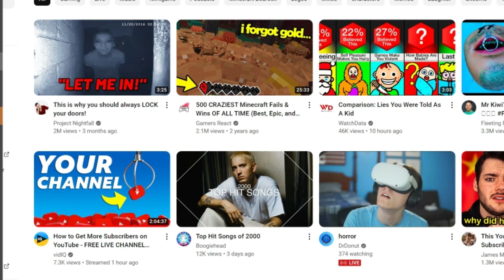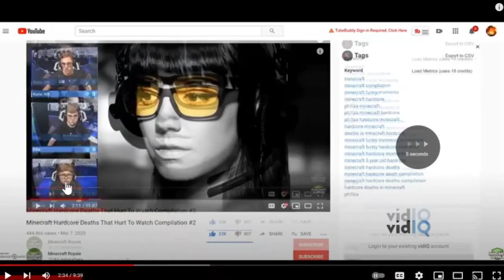Reacting To The Most INSANE 200IQ Minecraft Moments!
Today I react to some of the most big brain minecraft plays EVER.